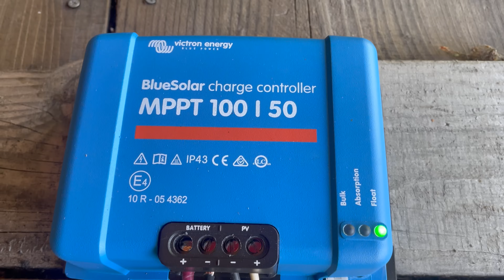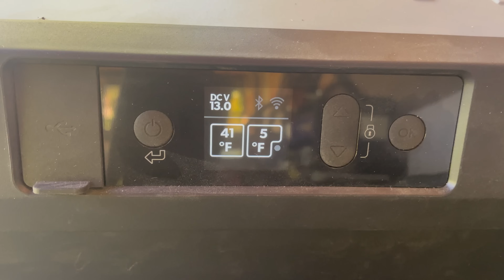My Journey to Off-Grid Internet: What Works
Our remote off grid cabin is far from cell service, internet or electricity. I am trying out Starlink as a solution. I am using solar power to run it. Trying to find out how many watts of solar panels I need and LiFePO4 batteries to run it when the sun isn’t shining or it is cloudy. So far Starlink is working well here where we have never had internet.

Get Your USA Made Smart Wool Socks Guaranteed for 10 Years Use code WILSONFORESTLANDS